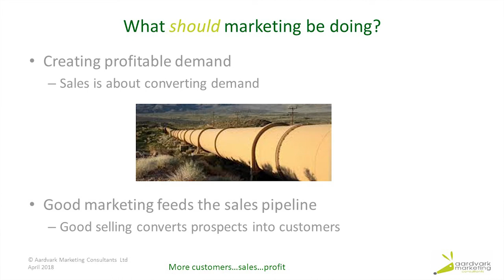Multi touch marketing - Part 8